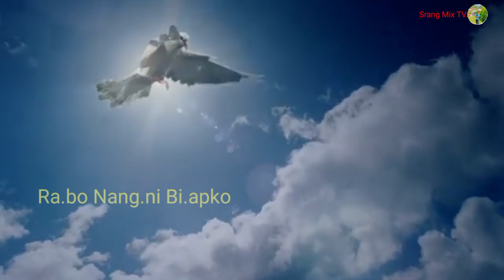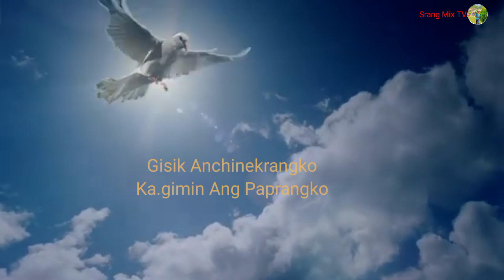Gisik Rongtalbegipa//Garo worship song//Cover by S.Ch.M//@srangmixtv8685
Angni cover ka.e ring.anirango maiba gualanirang dongode sakantian kema ka.pachina mol.molatenga...🙏🙏

      Na.simang sakantini support ka.enganinaba sakantikon mitela...🙏🙏